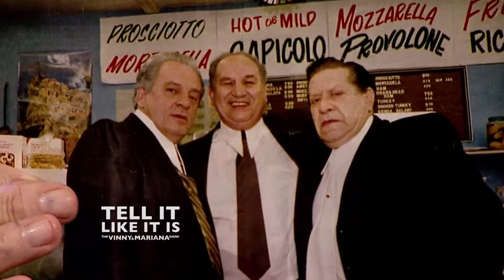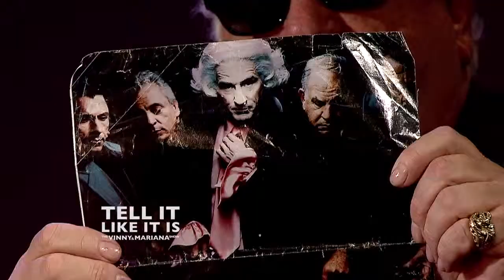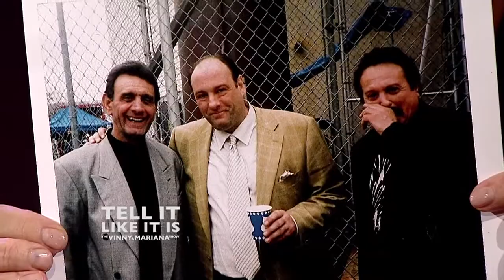Topics: TELL IT LIKE IT IS The Vinny and Mariana Show HD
Vinny Vella and Mariana Cardenas discuss New York and the world.